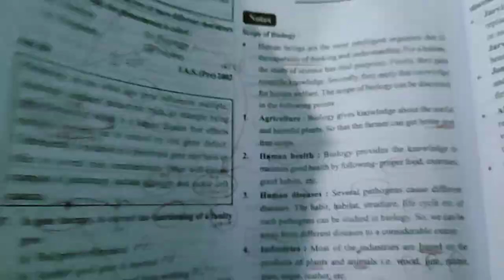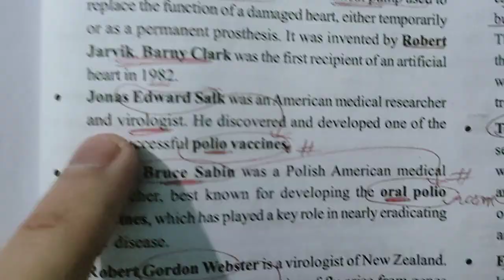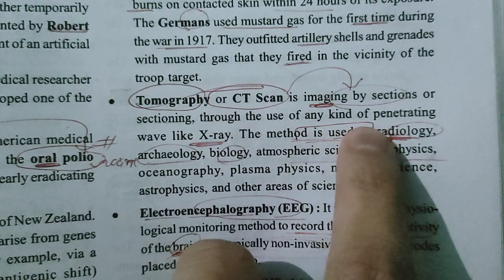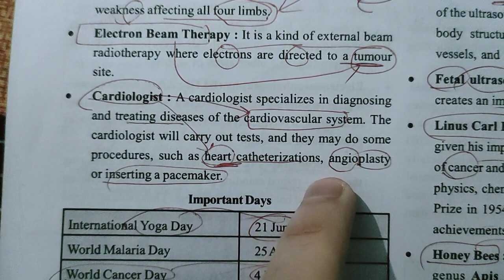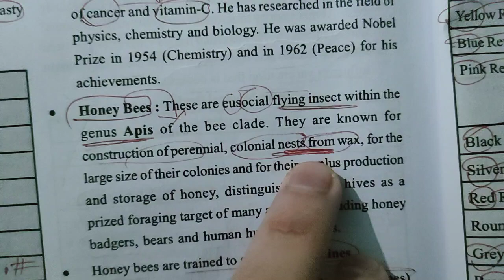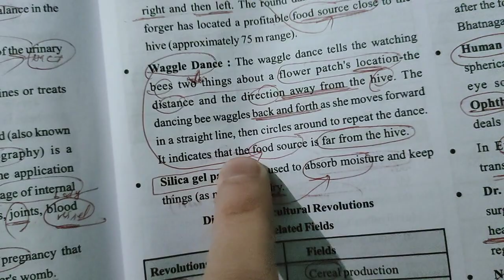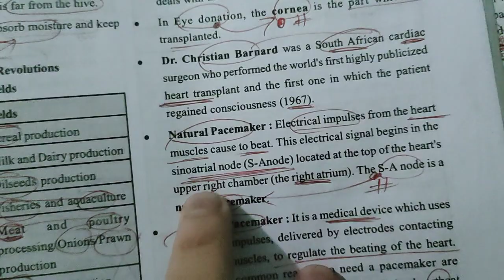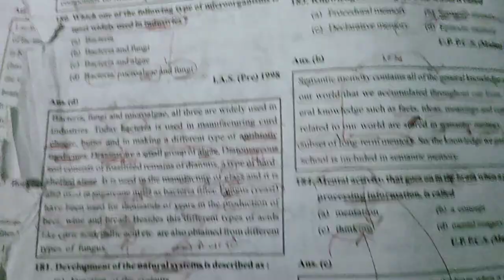Biology | Ghanta Chakra Purvavlokan super fast revision | Ghatna Chakra BIOLOGY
Biology  Ghanta Chakra Purvavlokan super
GHATNA CHAKRA biology
GHATNA CHAKRA

GHATNA CHAKRA biology with full explanation

GHATNA CHAKRA Purvavlokan biology important questions

GHATNA CHAKRA Purvavlokan biology

GHATNA CHAKRA biology important for daroga
GHATNA CHAKRA biology important for bpsc
Important biology for constable, delhi police,Ras, CTET,uptet, teacher exam

just watch 8hrs you will definitely find yourself a new version

within 8 hrs full biology from the ghatna Chakra. completed